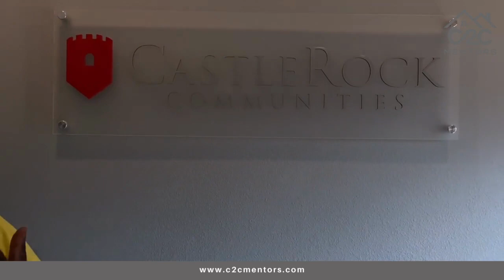c2c Mentors LLC - The 2/1 Buydown Program Offered at Castle Rock Communities in Rosharon Texas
c2c Mentors - Counseling to Closing Mentors

 Real Estate Coach/ Credit Counseling / Real Estate Investments / Home Owners Workshops / Financial Literacy / Counseling 2 Closing /Silver Rights